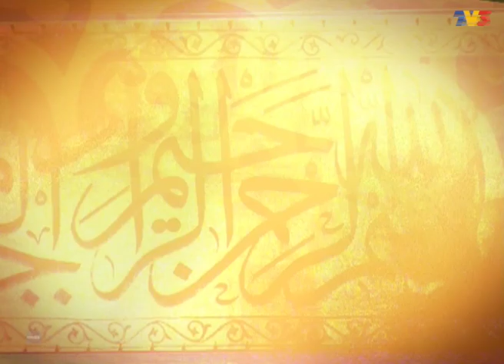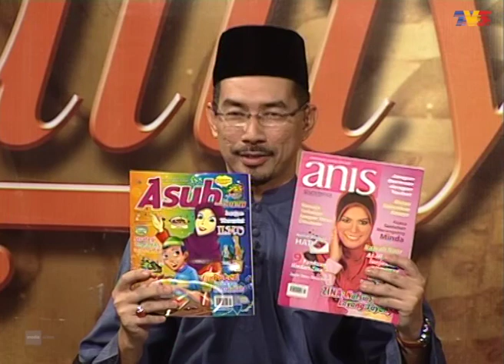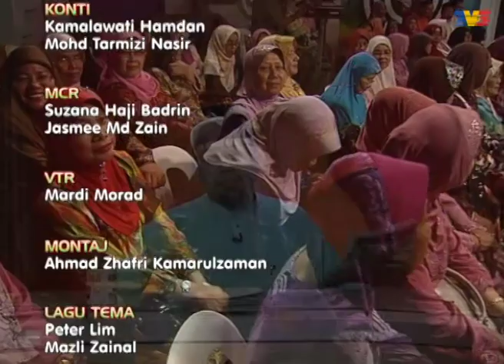Al-Kuliyyah (2010) | Episod 43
Sebuah program keagamaan berbentuk ceramah. Setiap episod akan bertukar-tukar panel/ustaz yang akan memberikan ceramah dalam pelbagai topik seperti ilmu feqah, tauhid, sirah nabi serta lain-lain topik berkaitan dengan ilmu agama.

Al-Kuliyyah